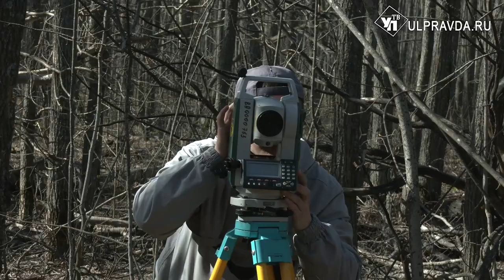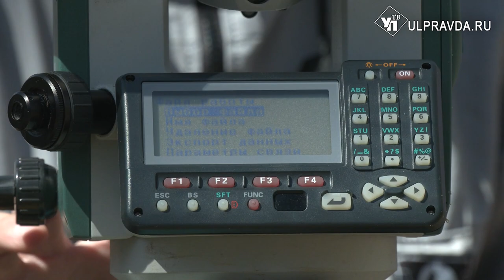Открытие века, или Почему в Ульяновской области горы растут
На земле даже в современное время существует множество неизведанных уголков. А нам, чтобы совершить географическое открытие - даже ехать далеко не пришлось. Примерно в 180 километрах от Ульяновска находится самая высокая точка регионе - и теперь это официально.